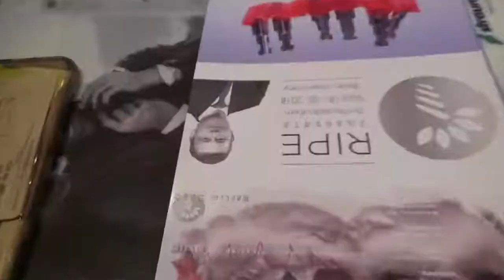Curso Soft Tissue - BERLIN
Feedback from the attendees about the 3 days soft tissue course.